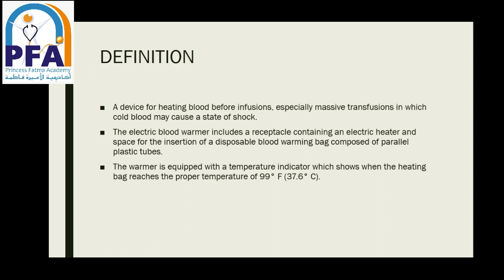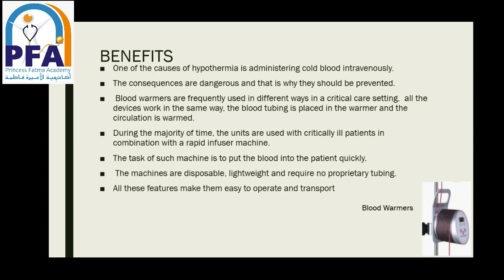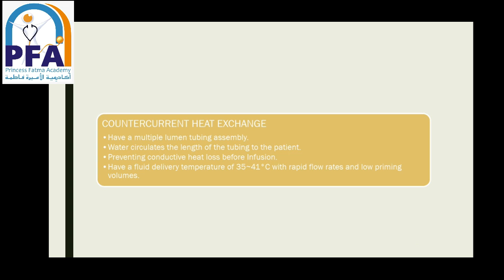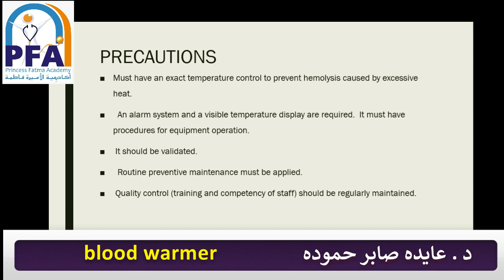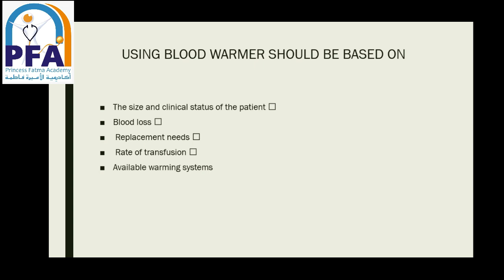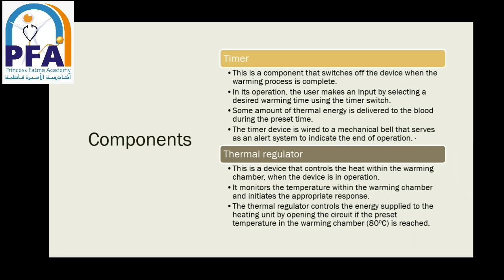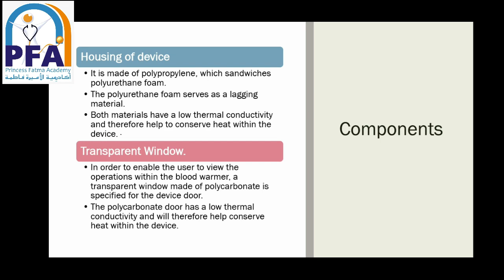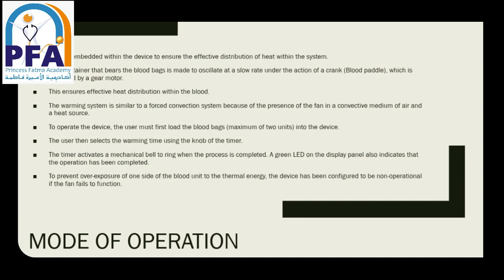blood warmer-مادة تكنولوجيا أجهزة والألات-شعبة رعاية- الفرقة الثانية2021 - د. عايدة صابر حمودة